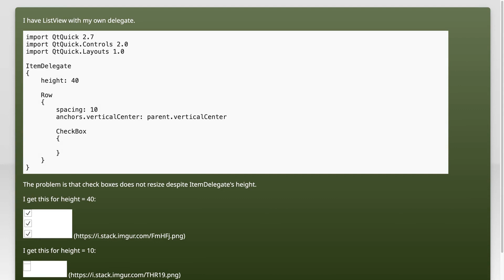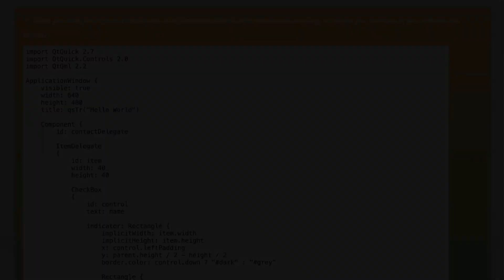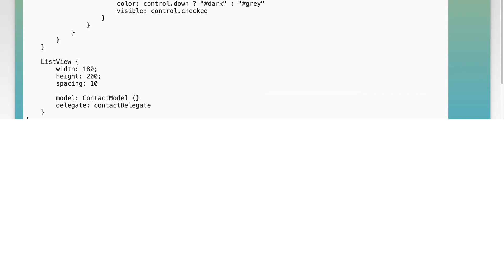QML: Resize CheckBox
qt: QML: Resize CheckBox

Related to: qt, qml, qtquickcontrols2